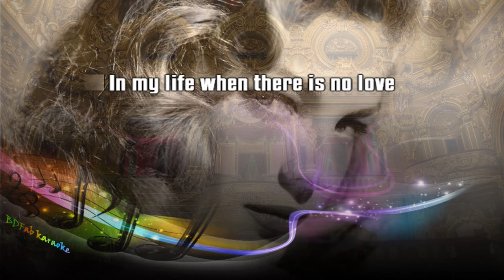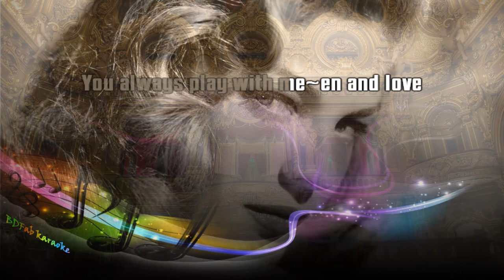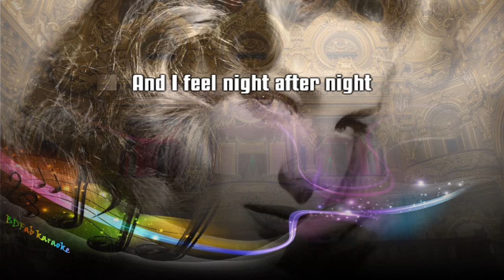Thierry Mutin - Sketch of love (1988) [BDFab karaoke]